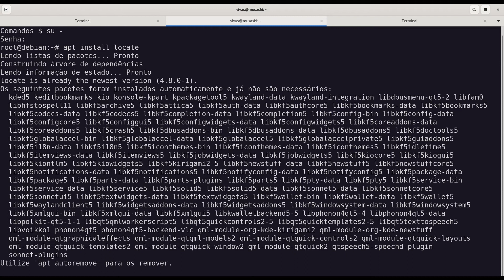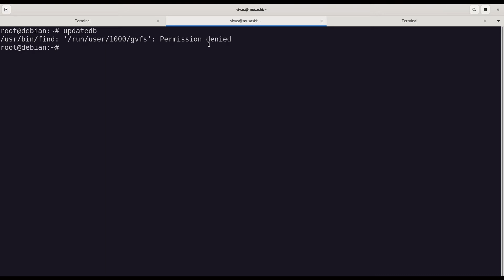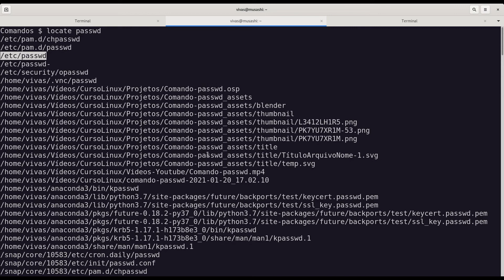Vídeo 52 - [Cap. 5 Comandos de Sistema] -Comando locate e updatedb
Esta série de vídeos tem como objetivo apresentar os conceitos básicos sobre o uso do Terminal do Linux. Vamos utilizar como referência o Livro Linux: Comandos Básicos e Avançados disponível gratuitamente no

Neste vídeo abordo o comando locate que busca em um banco de dados padrões de busca. Para atualizar sua lista de arquivos no banco de dados utilize o comando updatedb.